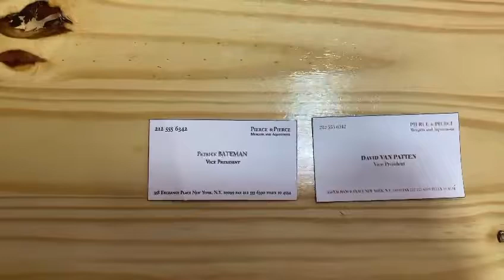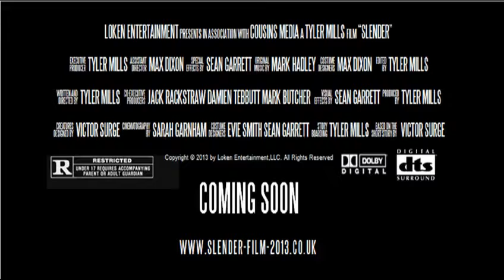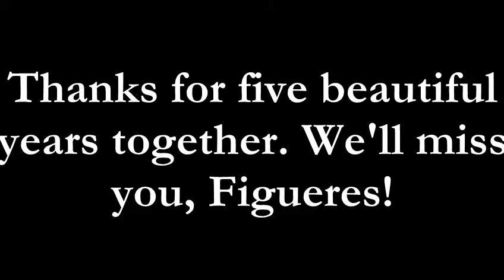American Psycho | TRAILER 2022